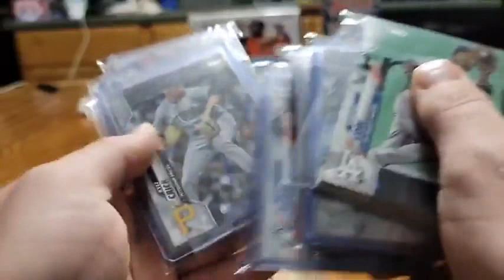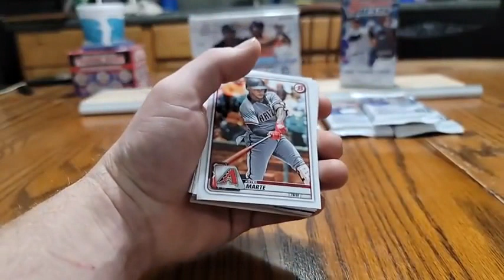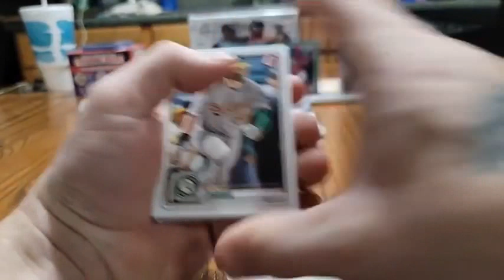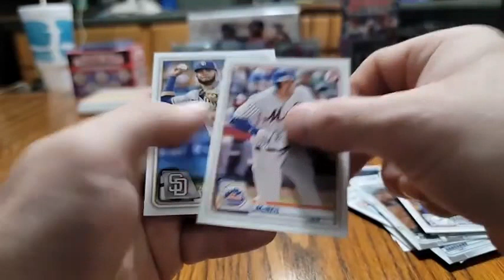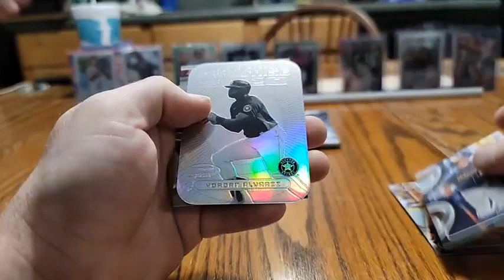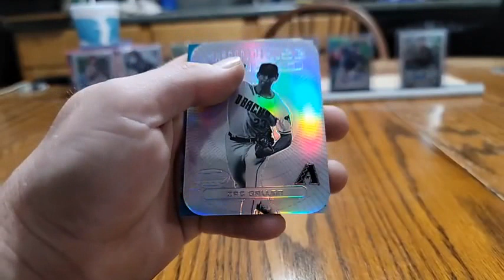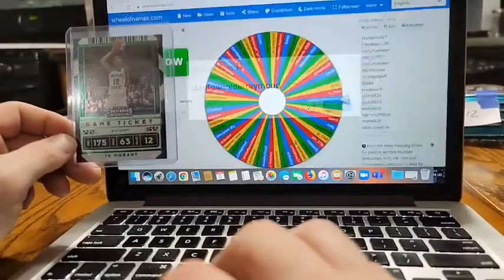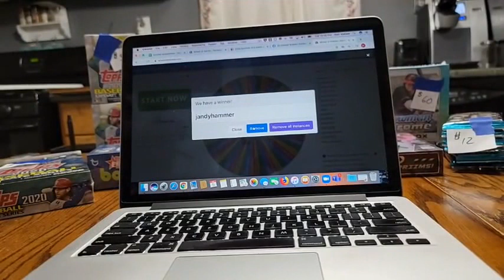Break #17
Bowman Baseball